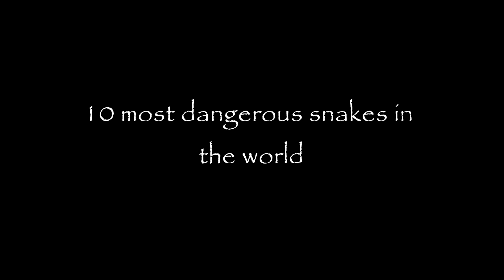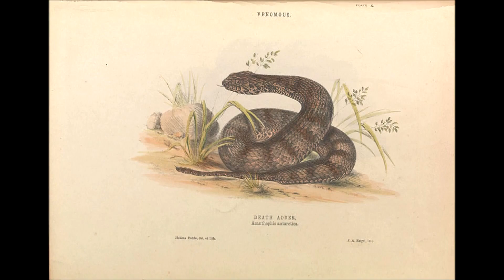10 most dangerous snakes in the world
The boomslang is a large, venomous snake found in sub-Saharan Africa.

The saw-scaled viper is a venomous viper found in West and Central Asia, and is well known in India.

Although appearing eighth on this list, the Inland Taipan is the most toxic of all known snakes.

The death adder is an elapid snake native to Australia, New Guinea and nearby islands.

The Coastal Taipan is a large, highly venomous snake related of course to the Inland Taipan.

The Indian Cobra, also called the spectacled cobra, is one of the "big four" venomous snakes of India, and the most well-known due to snake charming.

The Black Mamba is a highly venomous snake endemic to sub-Saharan Africa.

Russell's viper, also called the chain viper, is a venomous Old World viper.

The Eastern Brown Snake, referred to as the common brown snake, is a highly venomous elapid snake native to Australia, Papua New Guinea and Indonesia.

The King Cobra is a venomous snake that preys mostly on other snakes. Found in forests from India through southeast Asia, they are the largest of all venomous snakes, growing an average of 11.5 feet or 3.5 meters. While their venom is not especially potent, they can deliver far more than any other species; twice that of the Indian Cobra. Encounters with King Cobras are not altogether common, but they can be extremely aggressive.